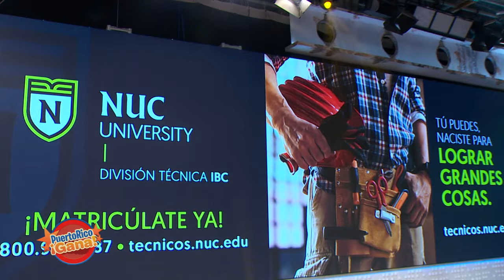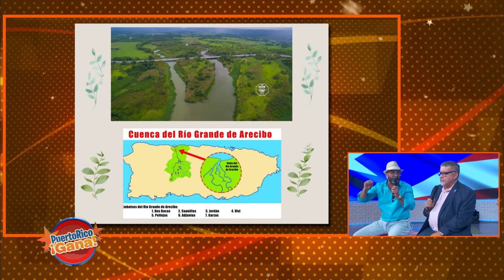05 PR GANA OCT 8 2021